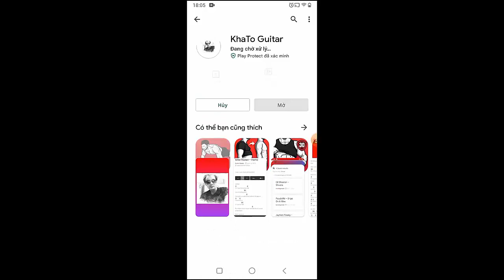5 Seconds Of Summer - Me Myself And I | Guitar Tutorial